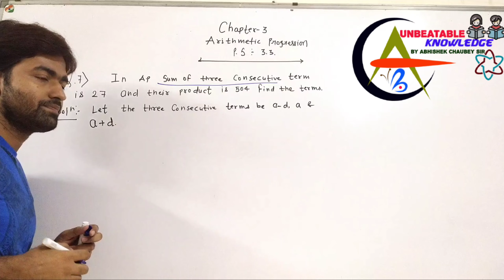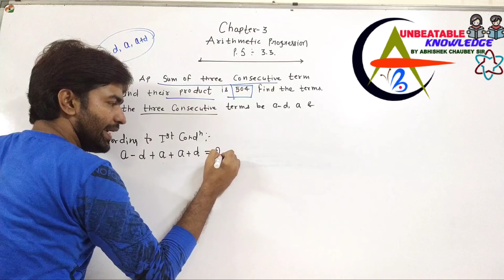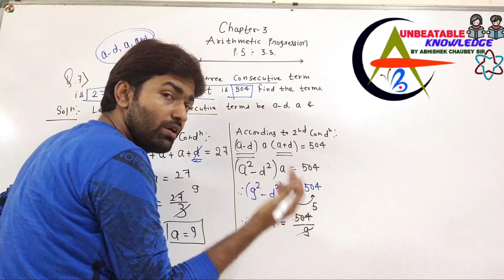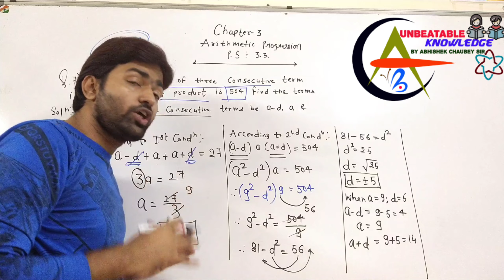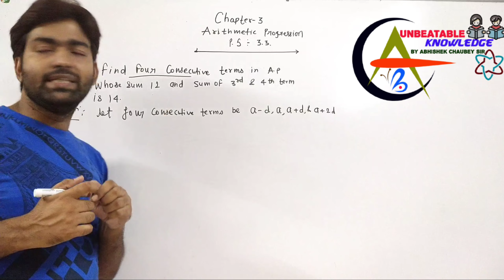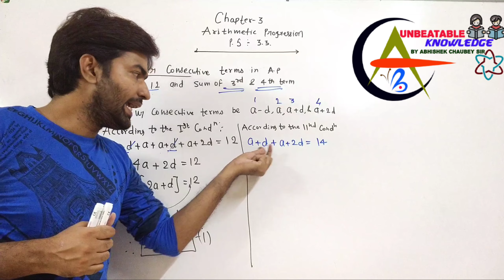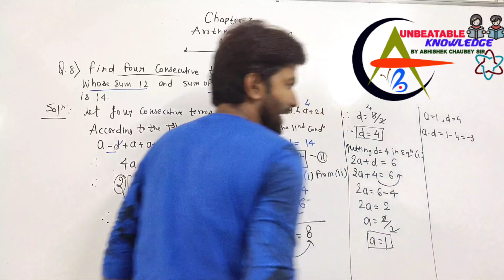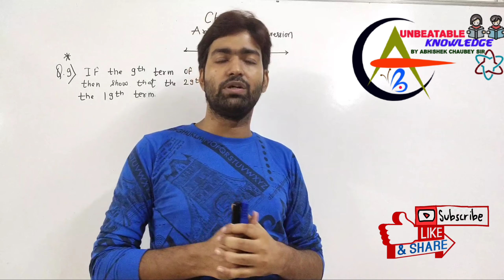Class 10 Algebra MH-BOARD chapter-3 Arithmetic progression practice set 3.3 Q.7 and Q.8